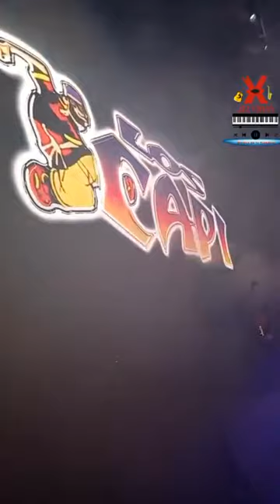Los Capi En Feria Juárez 2023 JRZvideos🎼